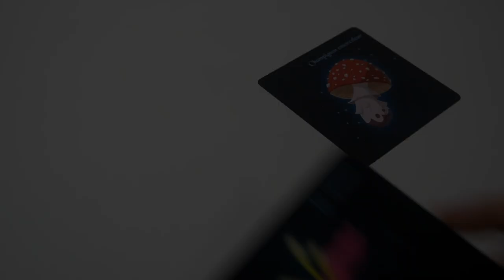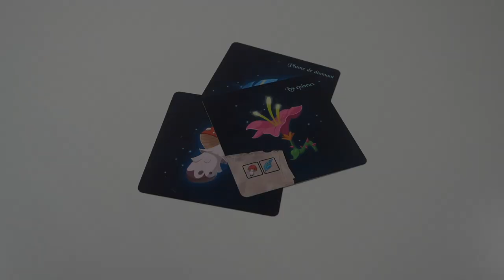PuzzLegend - Le jeu en 2 minutes !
PuzzLegend est un casse-tête coopératif en solo ou en duo. Les joueurs placent des cartes en suivant des instructions, pour progresser dans l’histoire.

Informations sur le jeu :
●  30 minutes
● Auteur : Yoann Levet
● Illustrateur : Jérémie Cansado
● Editeur : Blue Orange